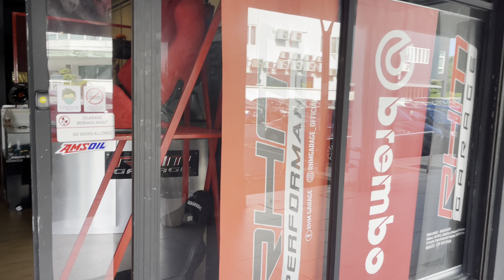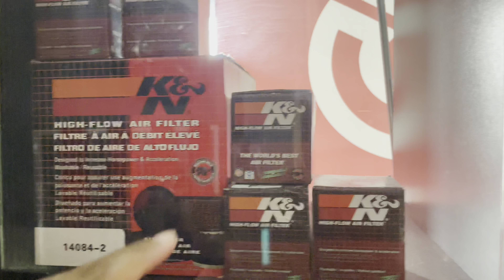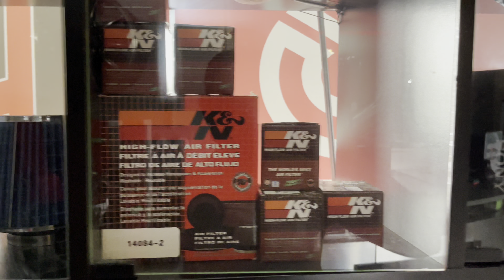APA YANG ADA DEKAT RHM GARAGE? | Kedai Aksesori & Performance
Assalamualaikum guys. Setelah sekian lama tidak membuat sebarang content, ArashK_VW kini kembali muncul & kali ini kita ‘terjah’ sebuah kedai aksesori & barang performance kereta area sekitar Seremban 2.

Apa yang ada dekat kedai ini? Jum kita ‘terjah guys❗️❕